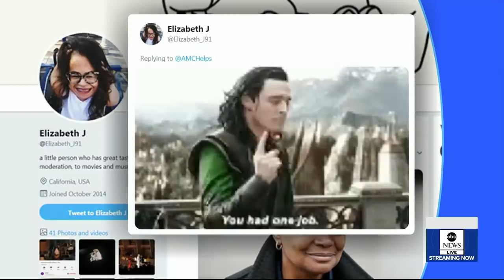'Avengers' breaks records at box office l GMA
"Avengers: Endgame" became the biggest first-day ticket seller for Fandango in just six hours.